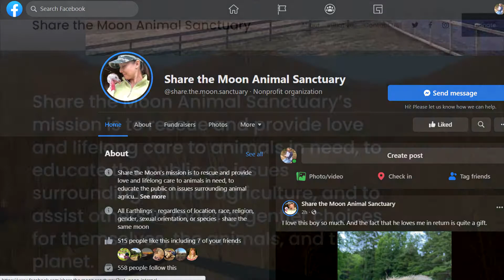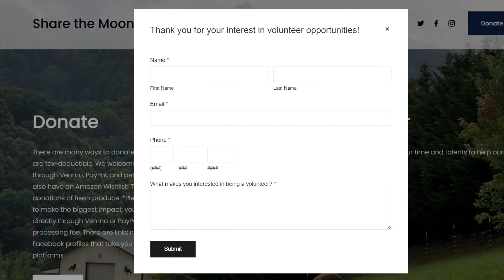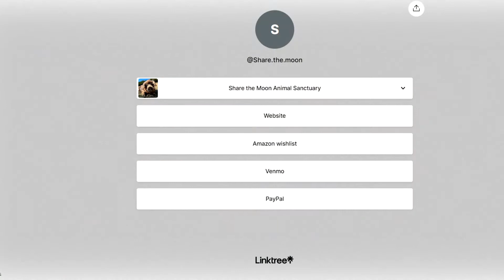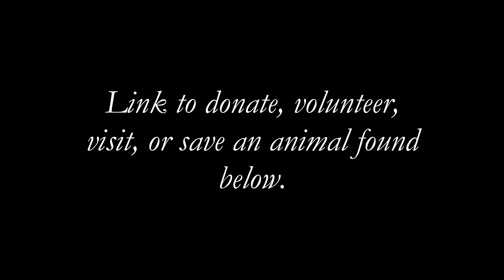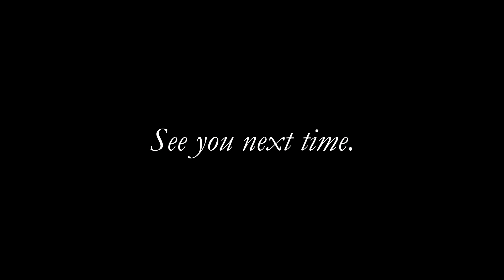Share the Moon Sanctuary, Waynesville, NC.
I am back in Waynesville, NC with Courtney Maloney, founder of Share the Moon Sanctuary. This brand new sanctuary has opened their hearts and home to some adorable animals. Like Charlie the steer, Owen the pig, Roxy the dog, and Poppietta the chicken.

Join me as I meet everyone and learn their stories, along with some hilarious footage of animals just being themselves.

Share the Moon Animal Sanctuary’s mission is to rescue and provide love and lifelong care to animals in need, to educate the public on issues surrounding animal agriculture, and to assist others in making gentler choices for themselves, the animals, and the planet.